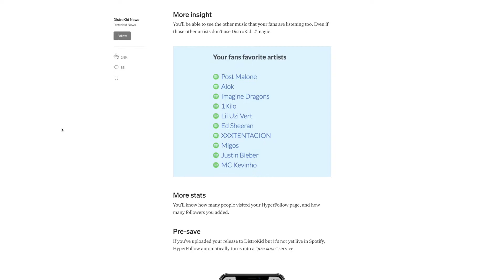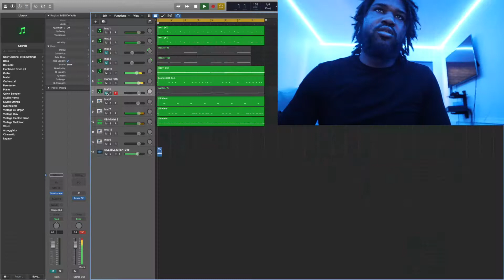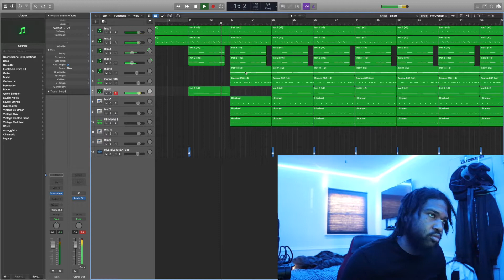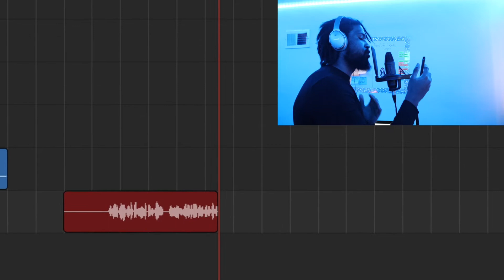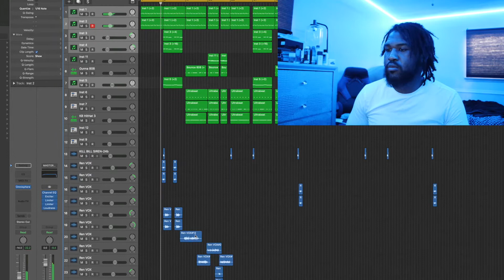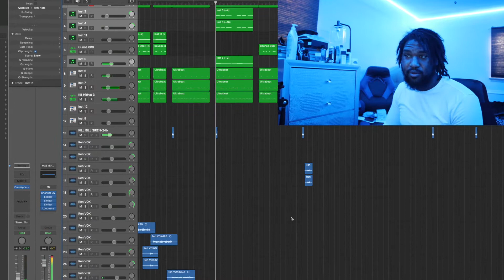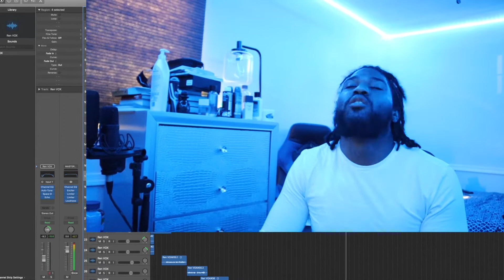EASILY MY HARDEST VERSE YET!!! | Making A Song In Logic Pro X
Sign up for DistroKid using my special VIP link and save 7% on a year's membership!

Thanks for Listening! Love You Guys!